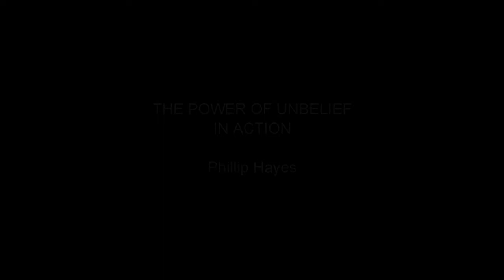POWER OF UNBELIEF IN ACTION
Have you ever considered the power of unbelief?  Brother Hayes brings out one whole chapter in the New Testament that is devoted to the unbelievable power of unbelief.